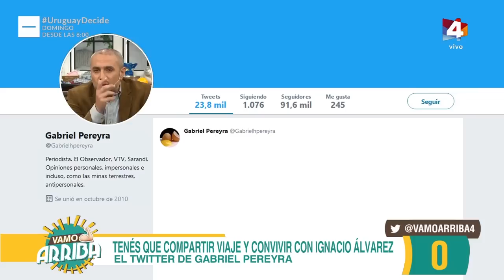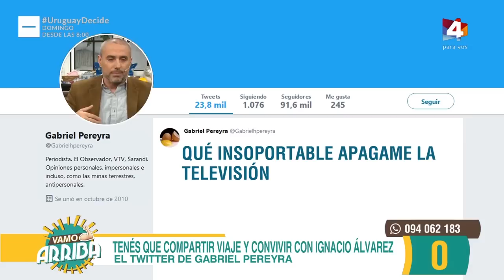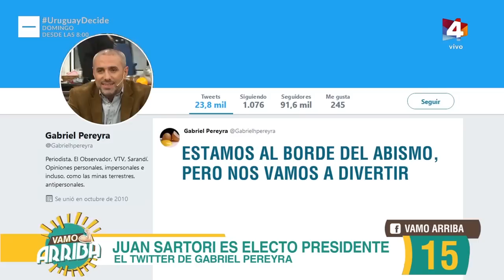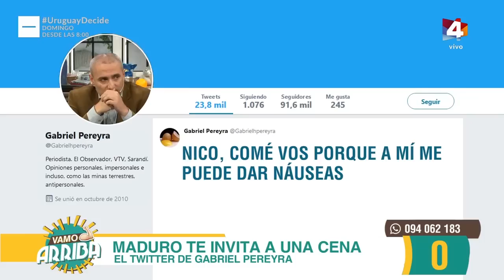Vamo Arriba - Gabriel Pereyra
Un periodista incisivo.